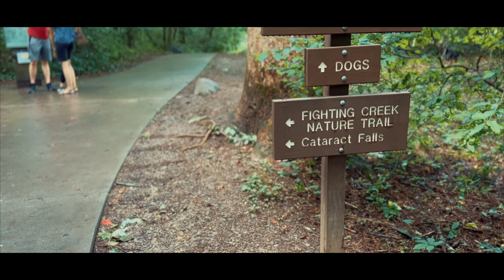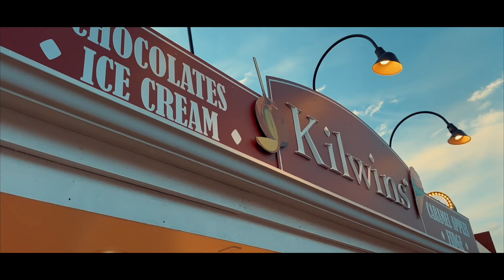G&J goes to The Great Smoky Mountains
G&J visits the smoky mountains to setup Pelelo's Pool Retreat and learn about what the Great Smoky Mountains has to offer.